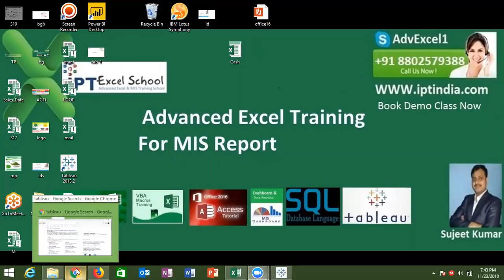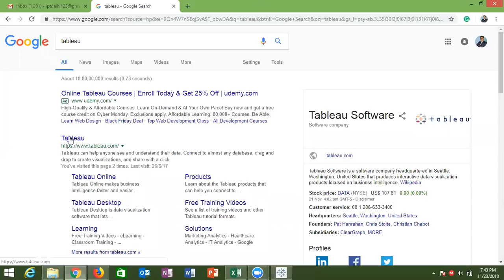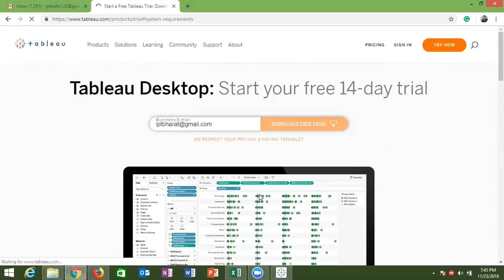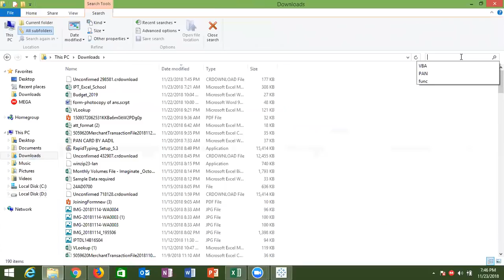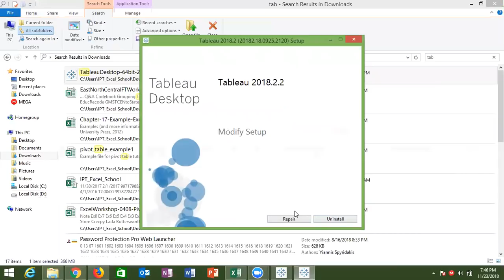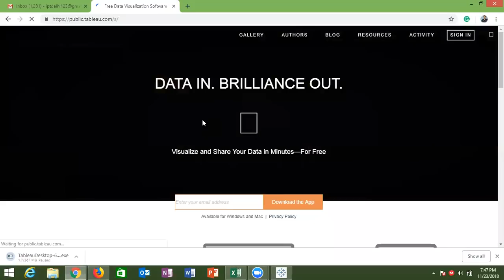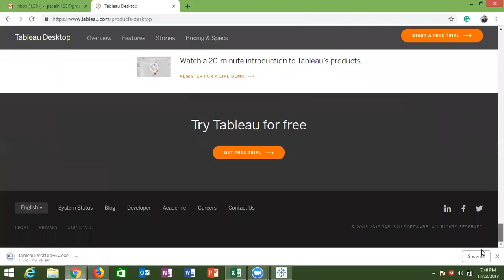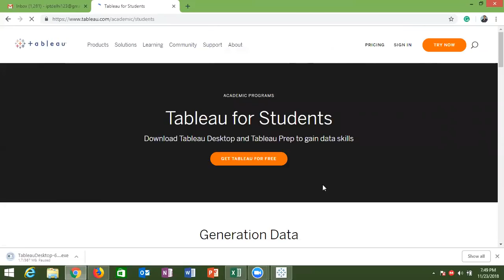2 Download Tableau Free in Hindi